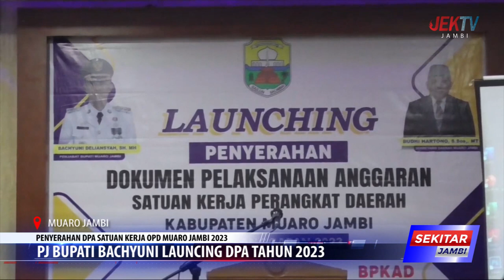PJ BUPATI BACHYUNI LAUNCING DPA TAHUN 2023